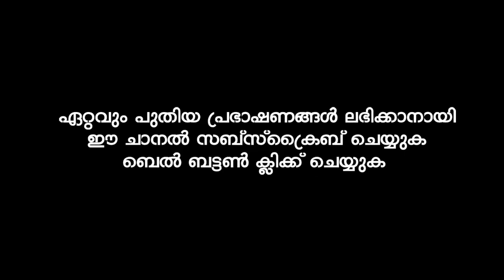ഈ കാരണം കൊണ്ട് നിങ്ങൾക്ക് സ്വർഗ്ഗം ലഭിച്ചേക്കാം | Ibrahim Khaleel Hudavi